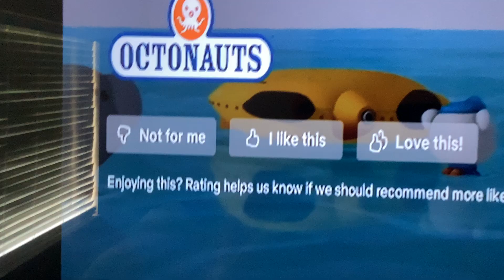Octonauts Creature Report Manatee